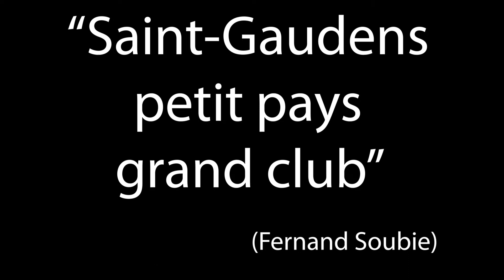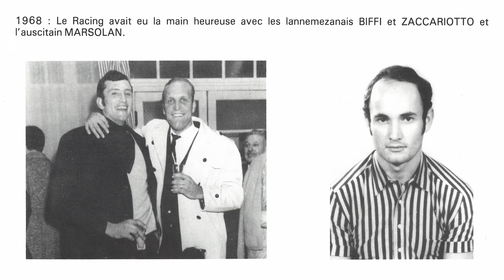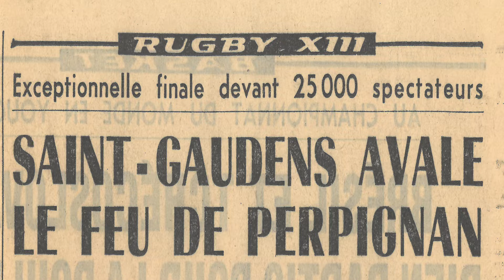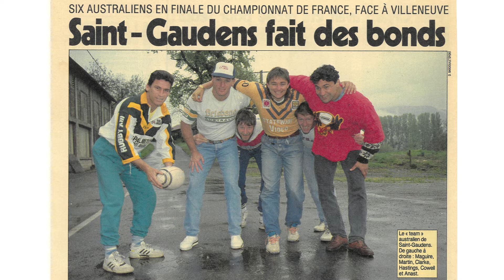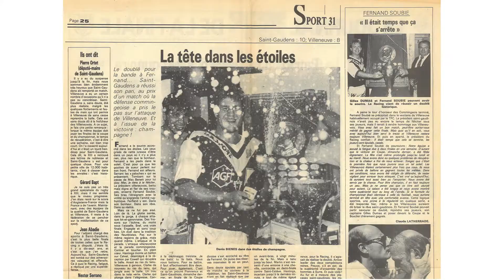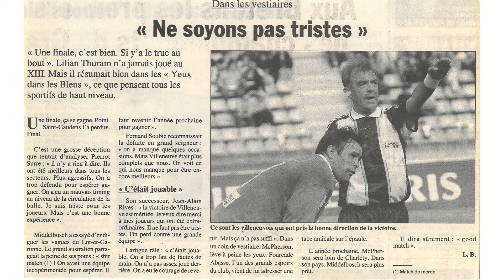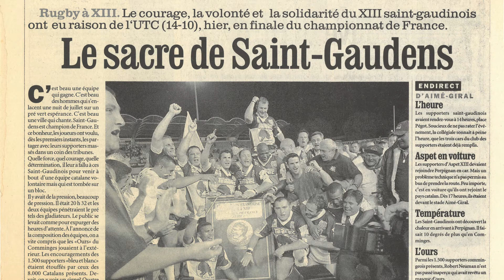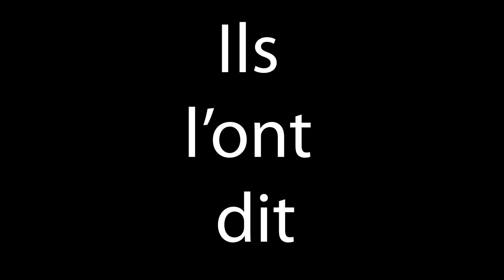60 ans racing club Saint-Gaudens XIII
Rétrospective des 60 ans du club de rugby à XIII de Saint-Gaudens